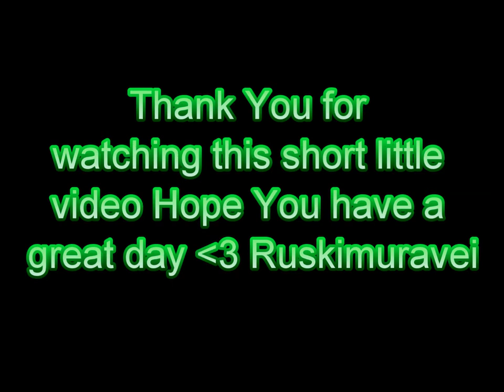At The Raspberry Field